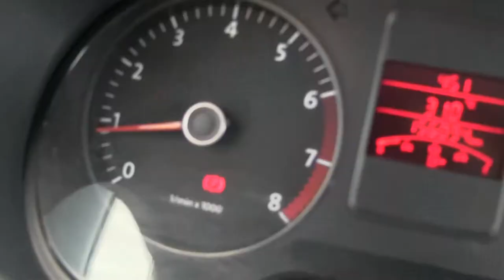Volkswagen / Vento / 2014/ t083669